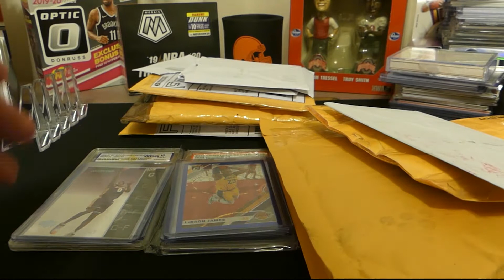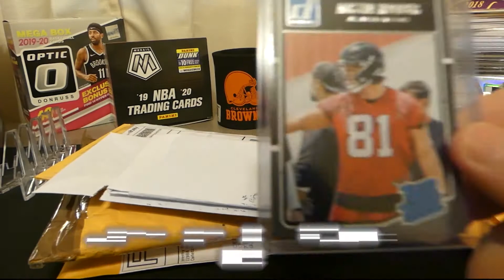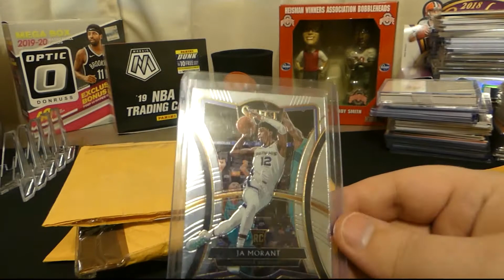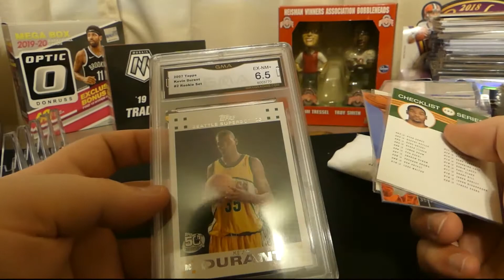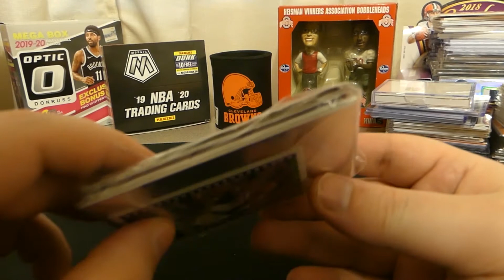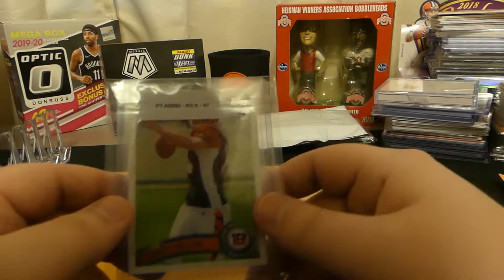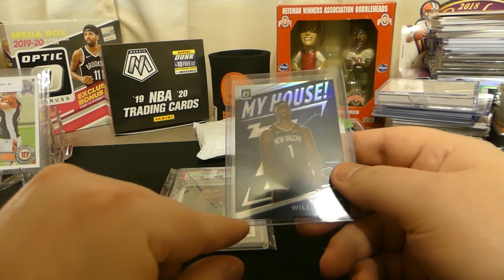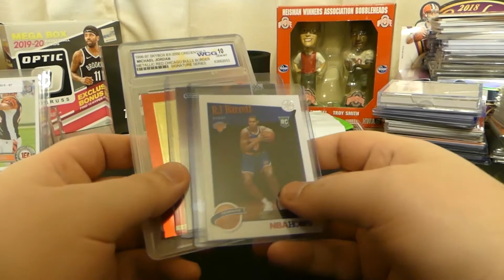25 Subscriber Giveaway - Mail Day!